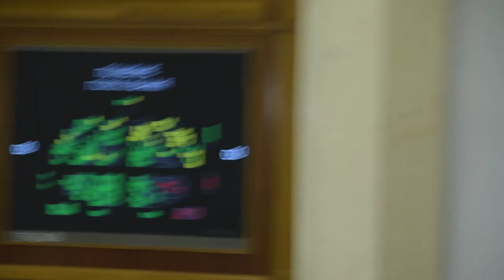Депутати коаліції кнопкодавлять за імпорт озброєння без посередників 06.12.18